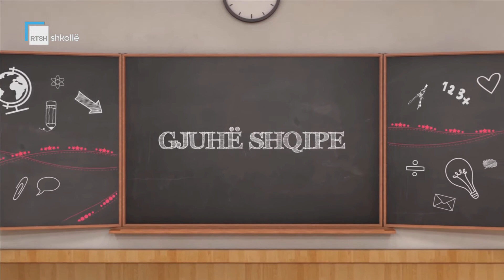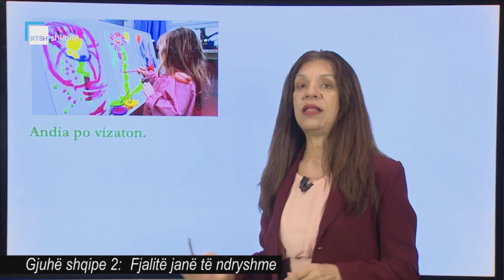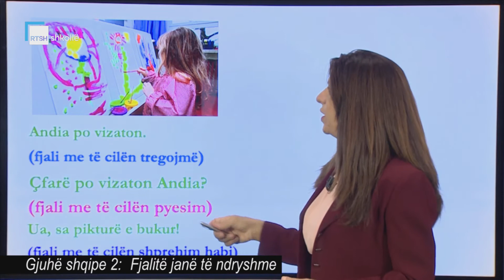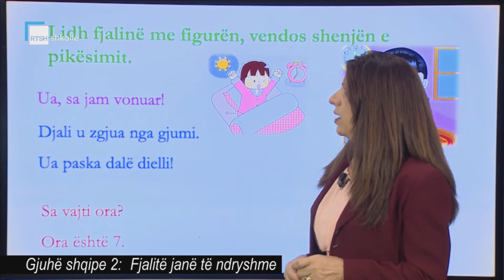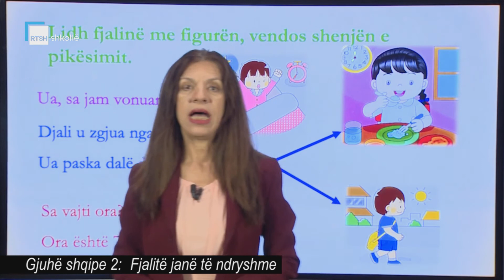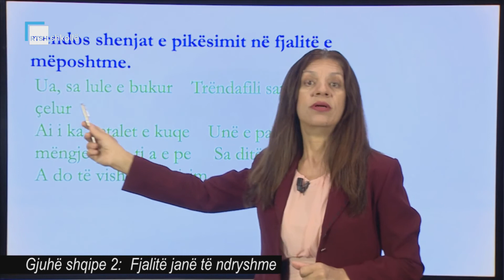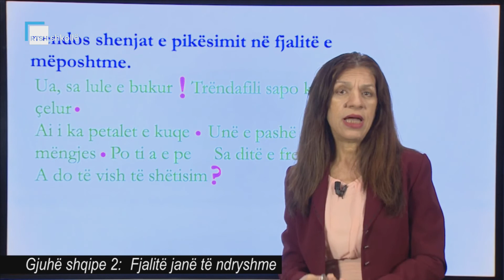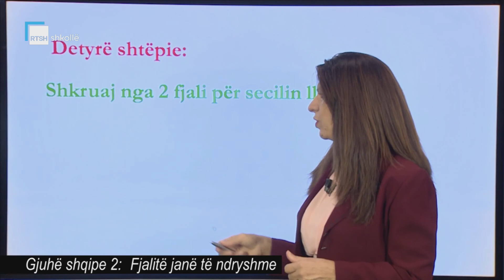Gjuhë shqipe 2 - Fjalitë janë të ndryshme